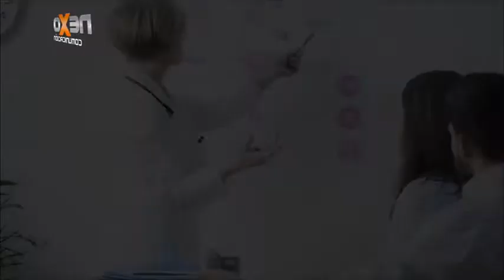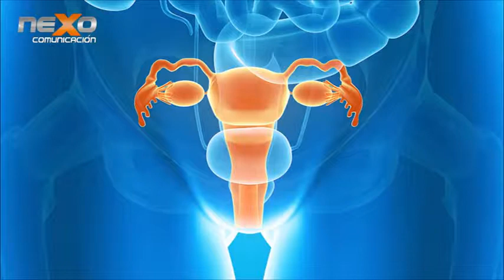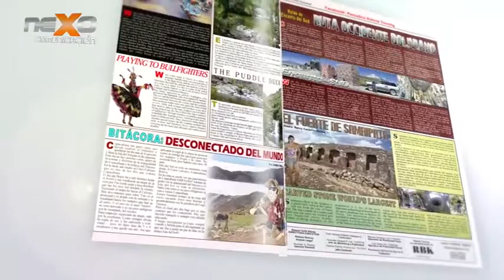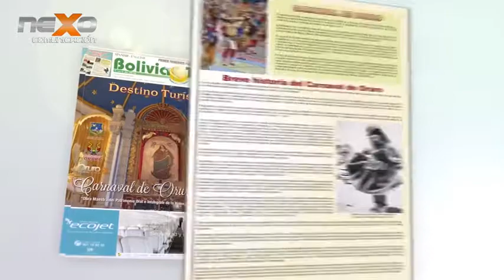SALUD EN LÍNEA (REPRODUCCION ASISTIDA)